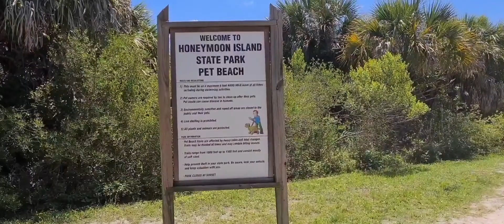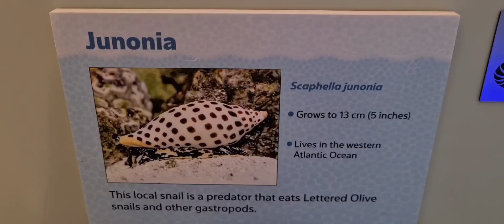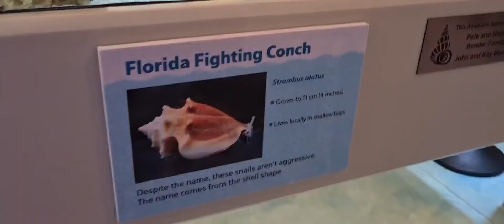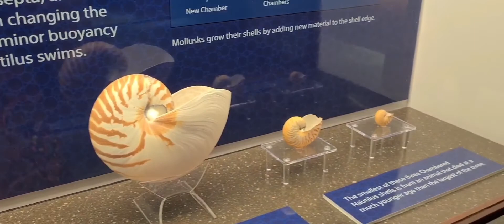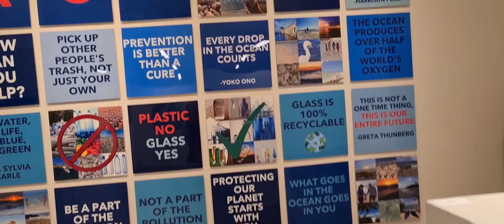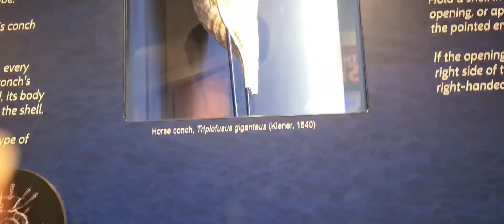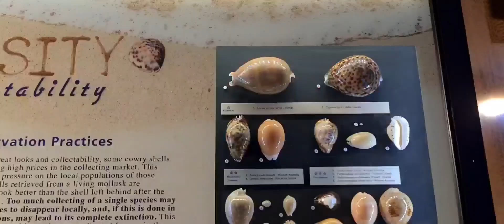Honeymoon Island State Park, Fort De Soto Park, and Bailey-Matthew National Shell Museum